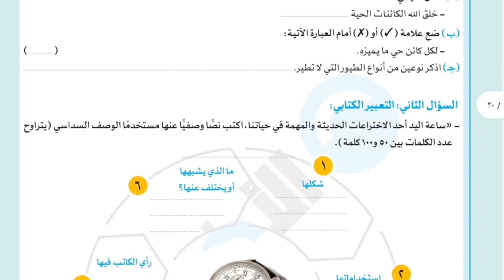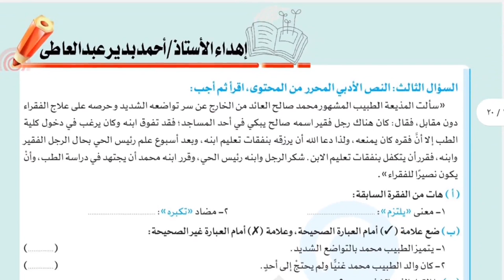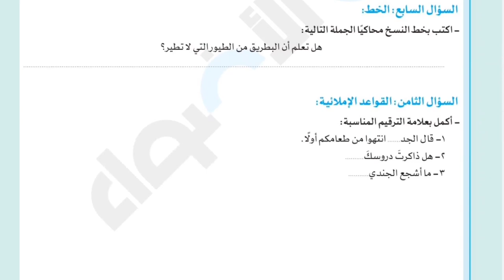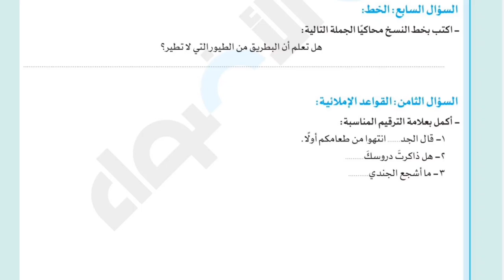مراجعة ليلة الامتحان لغة عربية الصف الرابع الابتدائي الترم الأول 2023 امتحان نصف العام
امتحان متوقع لغة عرببة للصف الرابع الابتدائي امتحان نصف العام الترم الاول 2023
مراجعة_نهائية_عربي_الصف_ الرابع
مراجعه عربي سنه رابعه ابتدائي الترم الاول
مراجعه عربي رابعه ابتدائي الترم الاول
مراجعه لغه عربيه رابعه ابتدائي الترم الاول
مراجعة لغة عربية رابعة ابتدائي الترم الاول
امتحان متوقع لغة عربية للصف الخامس الابتدائي الترم الأول , امتحان نصف العام عربي للصف الخامس الابتدائي ,